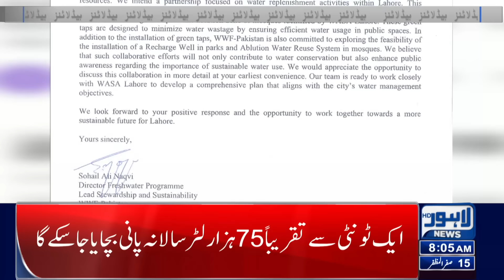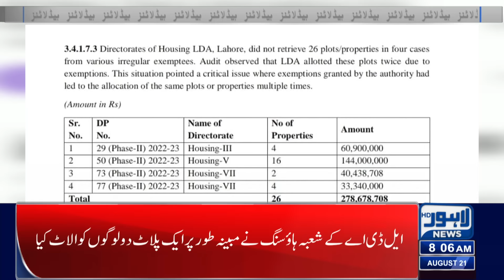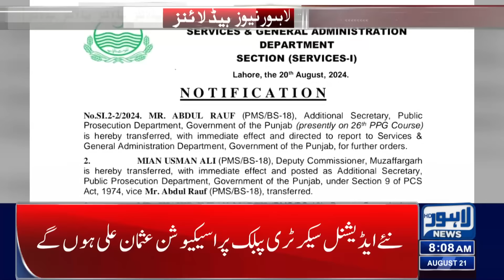Latest News related to Ghee and Oil | Lahore News Headlines 08 AM | 21 Aug 2024